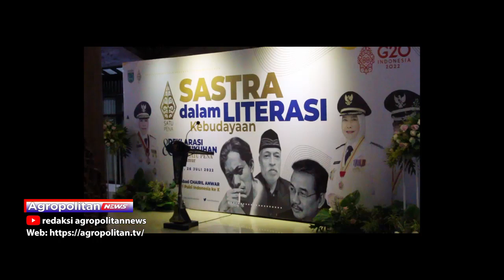PENGUKUHAN SATUPENA PROVINSI JAWA TIMUR, HARAPKAN ANAK MUDA MILIKI KARYA SATRA | ATV MALANG RAYA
WALIKOTA BATU MENGHADIRI PENGUKUHAN SATUPENA PROVINSI JAWA TIMUR, DENGAN BERTEMAKAN SASTRA DALAM LITERASI KEBUDAYAAN. WALIKOTA BATU JUGA MENGAPRESIASI DAN TURUT BANGGA KARENA SEBAGIAN BESAR SASTRAWAN TERLAHIR DAN BERDOMISILI DI KOTA BATU.